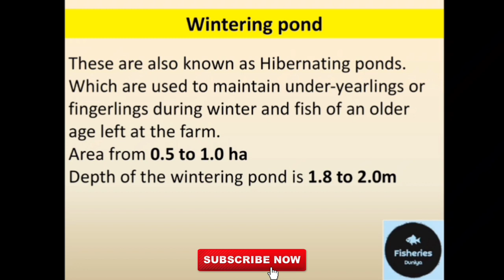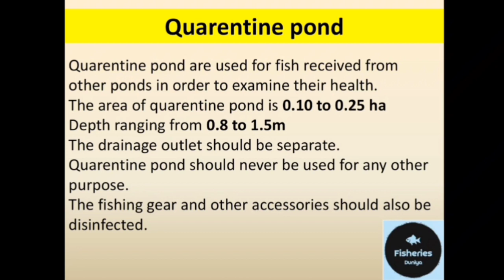Freshwater aquaculture|| Wintering ponds, Quarentine ponds and Isolation ponds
Wintering ponds
Quarentine ponds
isolation ponds
what is Wintering ponds, Quarentine ponds and Isolation ponds